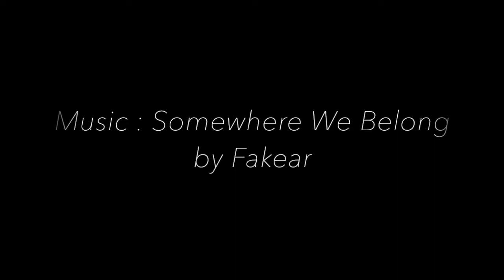DRONE VIDEO | Shenzhen Bay, Shenzhen, China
This video is collection of shots taken on 24/04/2019 using DJI Mavic Pro while chilling on a beautiful Summer Day in Shenzhen Bay Park,  Shenzhen, China!

Best Viewed in HD Resolution and with Headphones! :)